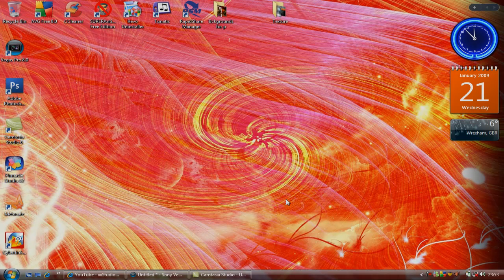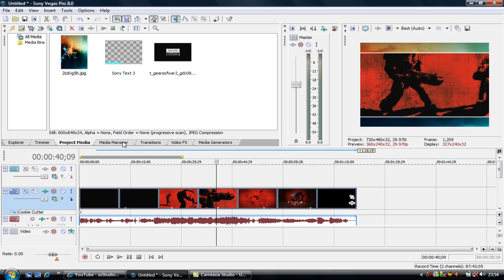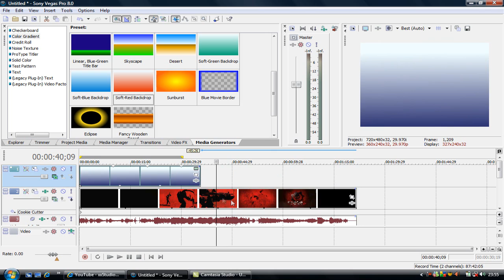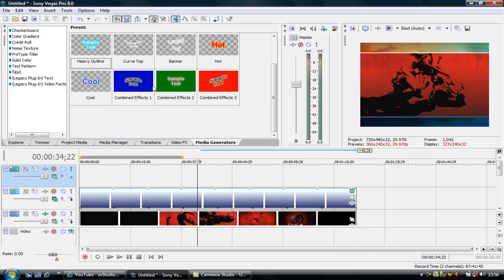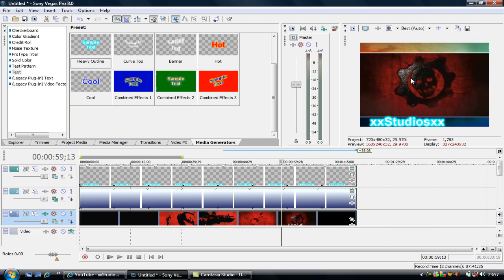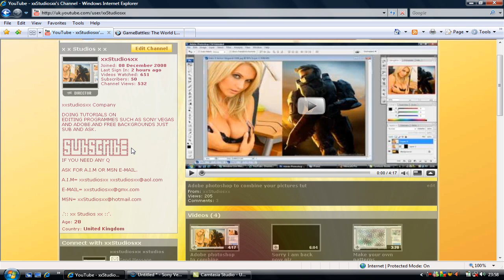Sony Vegas 8 Tutorial :: Border Around A Clip::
xxstudiosxx Tutorial videos enjoy if you cant hear it, turn the vol up.
more Tutorials soon.